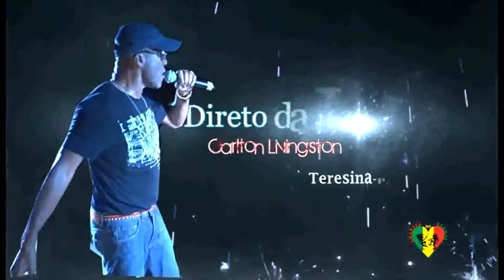Carlton Livingston - Live at Teresina-Pi Brazil 2014 (Full Concert)